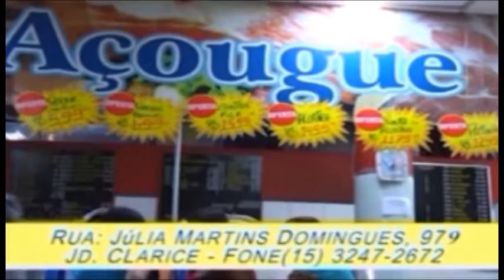Missa do 8Domingo do tempo comum presidida pelo Padre Fabio Ferreira, Paróquia Consolata, Votorantim